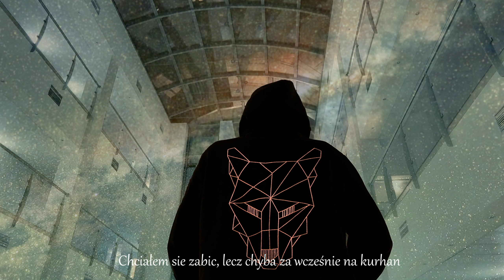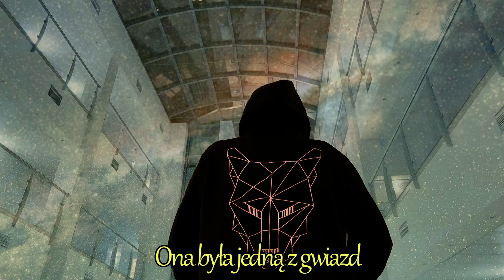GŁASZKA - JEDNA Z WIELU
Mix/master: haze3154
Realizacja wokalu: haze3154